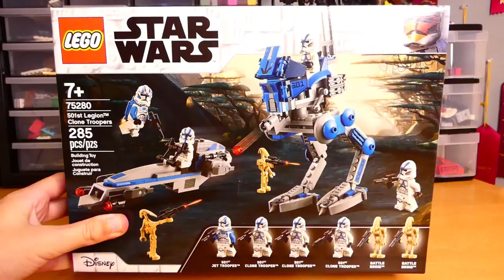LEGO Star Wars 501-Battle pack!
This is A GREAT LEGO SET there 6 minifigures and 285 LEGO pieces here is the link for the set Enjoy! byeeeeee.